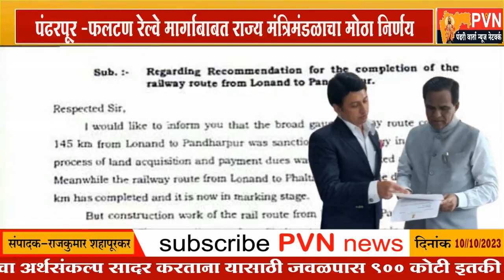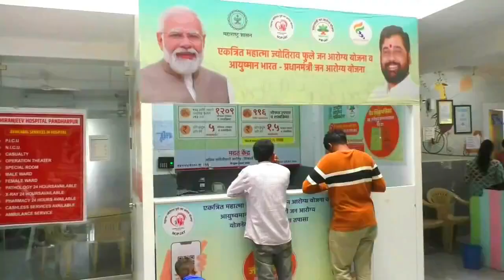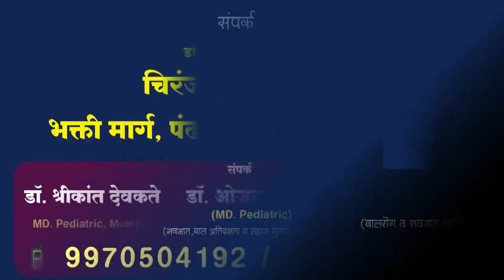पंढरपूर -फलटण रेल्वे मार्गाबाबत आज राज्य मंत्रिमंडळाचा मोठा निर्णय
आ.रणजितसिंह मोहिते-पाटील यांच्याकडून निर्णयाचे स्वागत